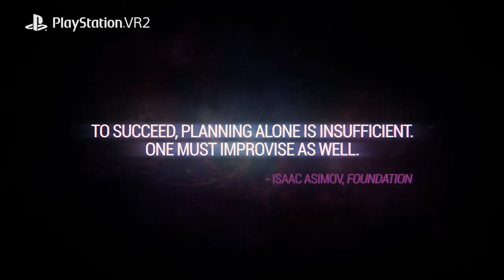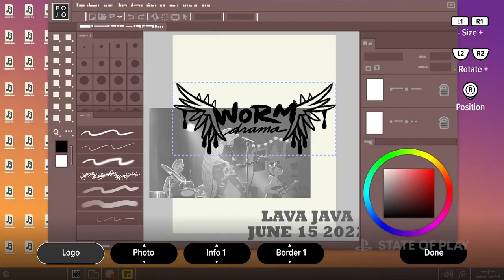State of Play February 23, 2023 SUBTITLED